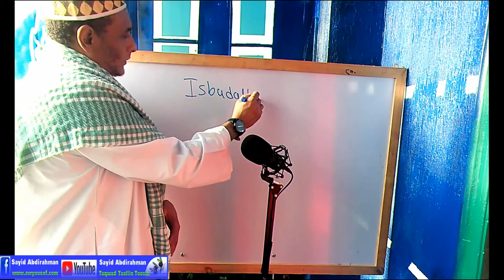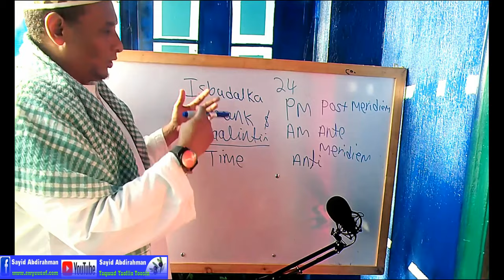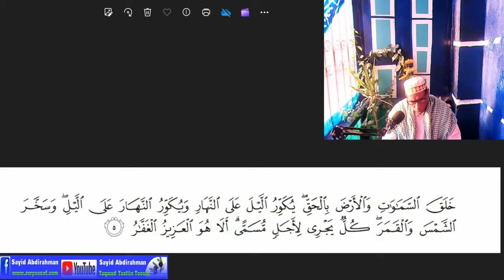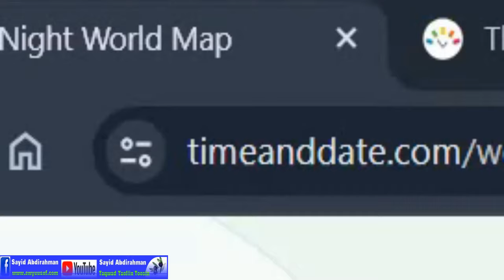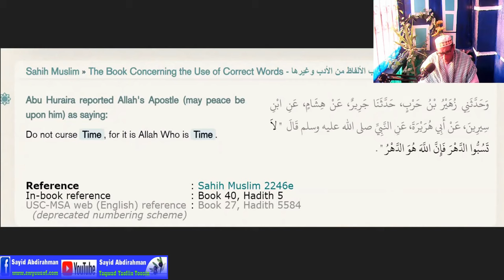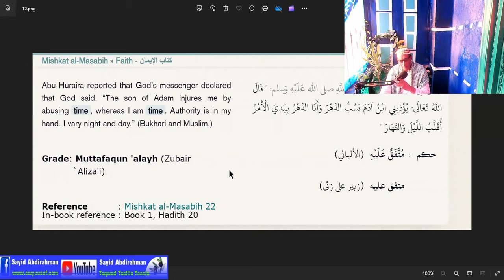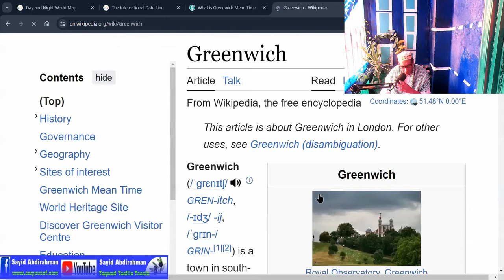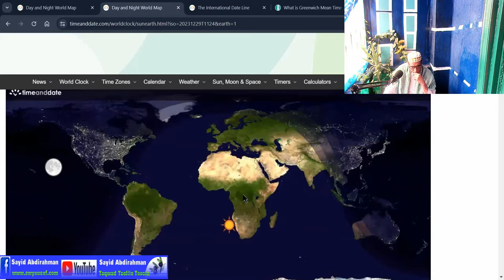Qoraxdu ma dhacdo, AM & PM macnahooda, xadgudubka wakhtiga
Daawo Sayid Abdirahman oo sharaxaya waxyaalo badan; sida Aayadaha Quraanka ee ku saabsan isbadalka habeenka iyo maalinta. Sidoo beenta ay  reer galbeedku ka sheegeen wakhtiga.